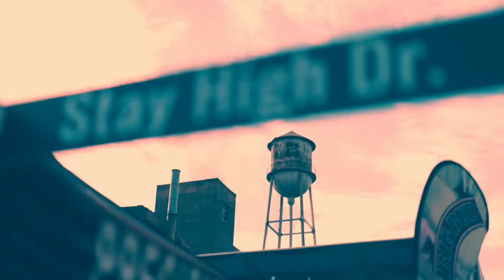Welcome Flying Cloud